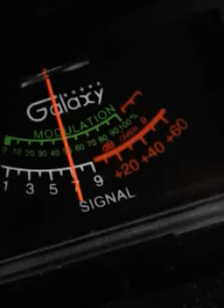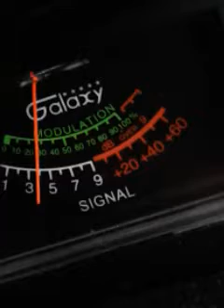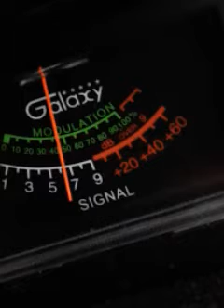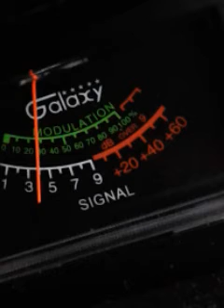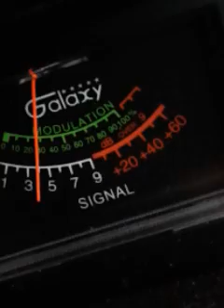Trinitron9. Trouble NJ. TRIPLE 2 IL.OTHERS. CH.6.. 10:32 PM